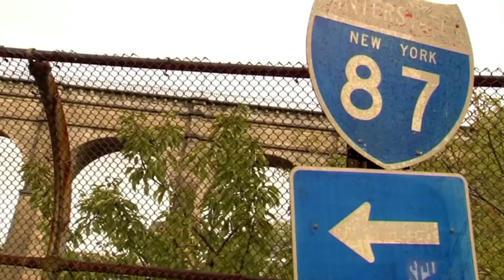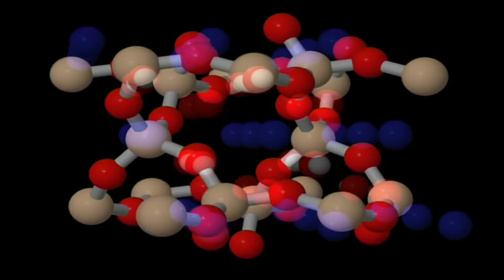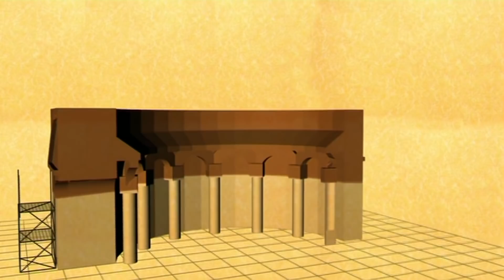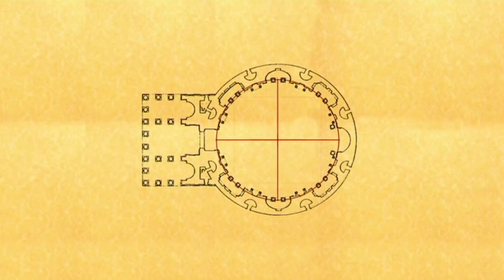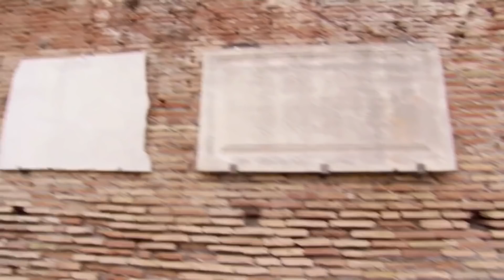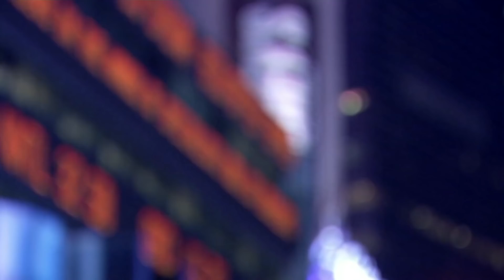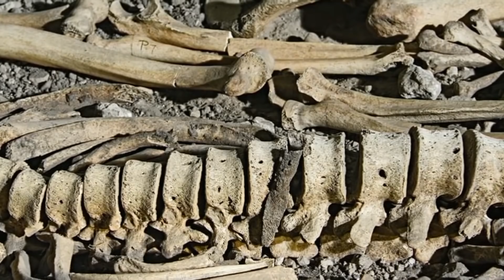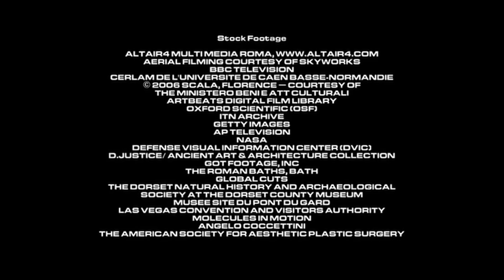Technology of Ancient Rome - World's Most Influential Empire - Full Documentary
Roman technology is the engineering practice which supported Roman civilization and made the expansion of Roman commerce and Roman military possible for over a millennium (753 BC – 476 AD). The Roman Empire was one of the most technologically advanced civilizations of antiquity, with some of the more advanced concepts and inventions forgotten during the turbulent eras of Late Antiquity and the early Middle Ages. Gradually, some of the technological feats of the Romans were rediscovered and/or improved upon during the Middle Ages and the beginning of the Modern Era; with some in areas such as civil engineering, construction materials, transport technology, and certain inventions such as the mechanical reaper, not improved upon until the 19th century. The Romans achieved high levels of technology in large part because they borrowed technologies from the Greeks, Etruscans, Celts, and others.  Rome delivered fresh water to its people by building massive aqueducts that are still an engineering marvel today.The Romans enjoyed many amenities for their day, including public toilets, underground sewage systems, fountains and ornate public baths. None of these aquatic innovations would have been possible without the Roman aqueduct. First developed around 312 B.C., these engineering marvels used gravity to transport water along stone, lead and concrete pipelines and into city centers. Aqueducts liberated Roman cities from a reliance on nearby water supplies and proved priceless in promoting public health and sanitation. While the Romans did not invent the aqueduct—primitive canals for irrigation and water transport existed earlier in Egypt, Assyria and Babylon—they used their mastery of civil engineering to perfect the process. Hundreds of aqueducts eventually sprang up throughout the empire, some of which transported water as far as 60 miles. Perhaps most impressive of all, Roman aqueducts were so well built that some are still in use to this day. Rome’s famous Trevi Fountain, for instance, is supplied by a restored version of the Aqua Virgo, one of ancient Rome’s 11 aqueducts.

Many ancient Roman structures like the Pantheon, the Colosseum and the Roman Forum are still standing today thanks to the development of Roman cement and concrete. The Romans first began building with concrete over 2,100 years ago and used it throughout the Mediterranean basin in everything from aqueducts and buildings to bridges and monuments. Roman concrete was considerably weaker than its modern counterpart, but it has proved remarkably durable thanks to its unique recipe, which used slaked lime and a volcanic ash known as pozzolana to create a sticky paste. Combined with volcanic rocks called tuff, this ancient cement formed a concrete that could effectively endure chemical decay. Pozzolana helped Roman concrete set quickly even when submerged in seawater, enabling the construction of elaborate baths, piers and harbors.

For most of human history, literature took the form of unwieldy clay tablets and scrolls. The Romans streamlined the medium by creating the codex, a stack of bound pages that is recognized as the earliest incarnation of the book. The first codices were made of bound wax tablets, but these were later replaced by animal skin parchment that more clearly resembled pages. Ancient historians note that Julius Caesar created an early version of a codex by stacking pages of papyrus to form a primitive notebook, but bound codices did not become popular in Rome until the first century or thereabouts. Early Christians became some of the first to adopt the new technology, using it extensively to produce copies of the Bible.

The Romans built the most sophisticated system of roads the ancient world had ever seen. These Roman roads—many of which are still in use today—were constructed with a combination of dirt, gravel and bricks made from granite or hardened volcanic lava. Roman engineers adhered to strict standards when designing their highways, creating arrow-straight roads that curved to allow for water drainage. The Romans built over 50,000 miles of road by 200 A.D., primarily in the service of military conquest. Highways allowed the Roman legion to travel as far as 25 miles per day, and a complex network of post houses meant that messages and other intelligence could be relayed with astonishing speed.

Arches have existed for roughly 4,000 years, but the ancient Romans were the first to effectively harness their power in the construction of bridges, monuments and buildings. The ingenious design of the arch allowed the weight of buildings to be evenly distributed along various supports, preventing massive Roman structures like the Colosseum from crumbling under their own weight. Roman engineers improved on arches by flattening their shape to create what is known as a segmental arch and repeating them at various intervals to build stronger supports that could span large gaps when used in bridges and aqueducts.